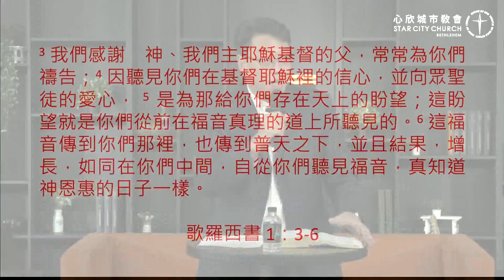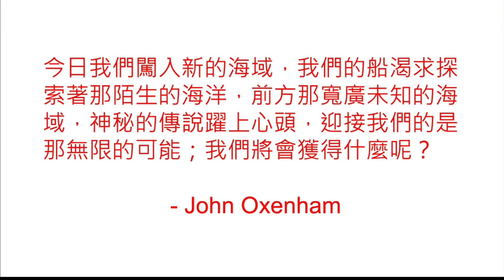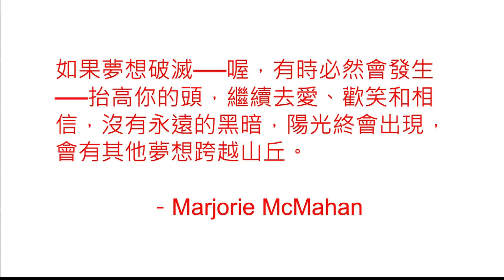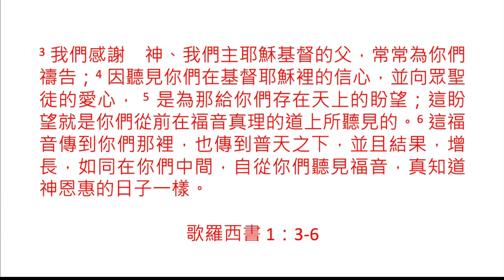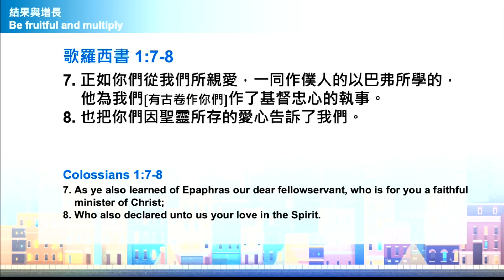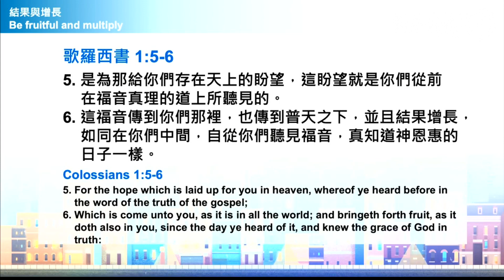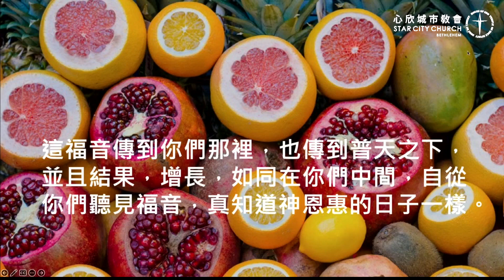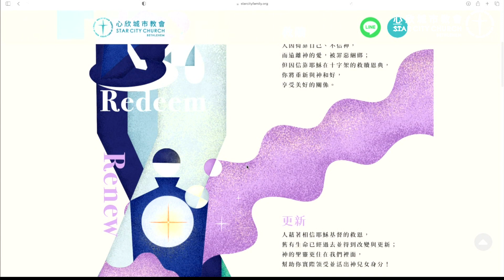結果與增長 黃偉南 牧師 王秉韻 牧師｜心欣城市教會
2023/10/29 結果與增長 — 八週年紀念
Be Fruitful and Multiply
- 講員：黃偉南牧師、王秉韻牧師
- 經文：歌羅西書一章3-6、提後3:15-17

- 歌羅西書一章3-6－偉南牧師
3-6節描述了保羅對歌羅西信徒的感謝和他們從福音中得知的盼望。強調福音在信徒中的工作，如何結果並增長。

- 孩子的成長：養小孩至八歲是一段充滿恩典的旅程。上帝在其中帶領，展現祂的心意。

- 2015年的開始：三位長老邀請黃偉南牧師禱告。辜先生與台北101教會同工因愛付出。

- 信仰的鼓勵：歌羅西書由保羅在監獄中寫成，勉勵信徒在基督裡的信心，成為家人的支柱。

- 真實的見證：「聽見」不僅是聽說，而是真正的「見證」。我們的生命在基督裡不斷更新，調整，嘗試信賴上帝的帶領。以福音為中心，經歷這八年，見證家人的愛心與參與。

- 歌羅西書1:5的啟示：從福音真理的道中早已聽見的天上的盼望。

- 信心、愛心、盼望：1:6提及的不只是「結果」，更是「種」帶來的「增長」。我們應該把收穫再種下去，從「聽見」到「看見」把福音「種」下去。
這福音傳到你們那裡,也傳到普天之下, 並且結果,增長,如同在你們中間,自從 你們聽見福音,真知道神恩惠的日子一樣。

提後3:16-17－秉韻牧師
「讀經與行善」把神的愛行出去，服事周遭的人，如讚美操等！
耶穌是新的還是舊的，很多人不知道什麼是福音？不知道什麼是恩典！？需要行出去傳遞出去，很多人不知道恩典與福音，在未來一年，依靠讀經，有神的話有聖靈，才能把我們的愛給出去，讓聖靈充滿我們給出去，在新的一年守主日讀聖經，把愛真理傳出去！

心欣城市教會官網
「創造 」人是神按著自己的形象創造的, 人是神精心的傑作, 不是出於偶然。 神造你有獨特計畫與目的, 是要在祂美好的創造裡享受平安。
「救贖 」人因倚靠自己、不信神, 而遠離神的愛,被罪惡綑綁; 但因信靠耶穌在十字架的救贖恩典, 你將重新與神和好, 享受美好的關係。
「更新」人藉著相信耶穌基督的救恩, 舊有生命已經過去並得到改變與更新; 神的聖靈更住在我們裡面, 幫助你實際領受並活出神兒女身分!
「恢復」人要活出一個全新的生命, 恢復到神起初創造的美好; 那永活的生命是你與造物主, 並祂所造的世界恢復完美和諧的關係!

慕道友：
 **認識恩典**：在你的理解中，什麼是「福音」和「恩典」？這與你之前的信仰或生活觀念有什麼不同？

基督徒：
1. 福音的果效：從歌羅西書一章3-6中，你如何看待福音在信徒生活中的結果和增長？這對你的屬靈生活有何啟示或挑戰？

2. 讀經的重要性：提摩太後書3:16-17強調聖經的重要性。對你而言，定期讀經如何幫助你與上帝建立更深的關係？如何應用所學，將神的愛傳給他人？

因著神，每人都是城市裡發亮的星
看似微小，聚在一起就能照亮黑暗
在神的愛裡，這是我們城市中的家